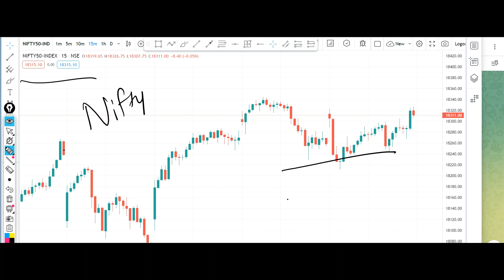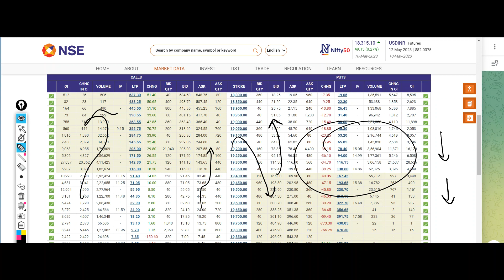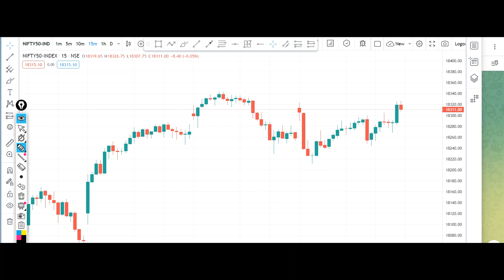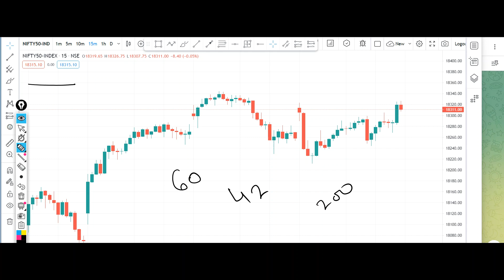Nifty Tomorrow Prediction 11 May 2023 Thursday Options Call Put Buy Level Bank Nifty Options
Nifty Tomorrow Prediction 11 May 2023 Thursday Options Call Put Buy Level Bank Nifty OptionsJoin Free Telegram